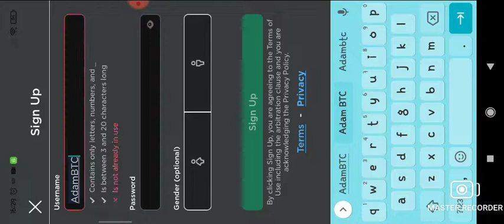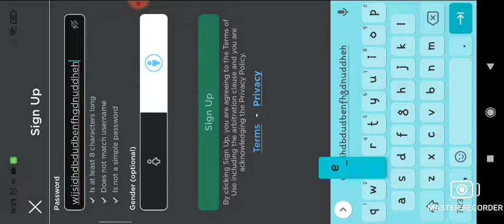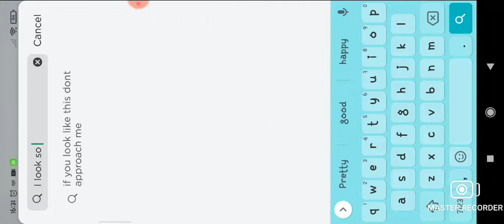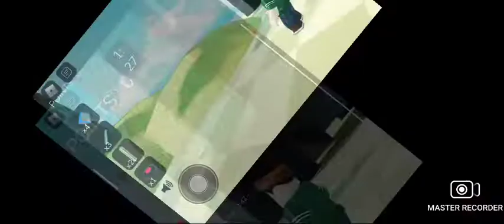MY BROTHER PLAYED WITH MY PHONE!?